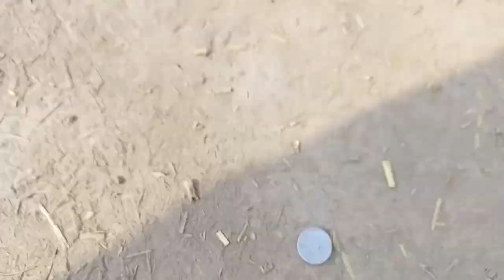Match#9 of DSL season 6 | one of the greatest match of DSL history| what a great finish by young boy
rinku singh 5 sixes,yuvraj singh 6 sixes in 6 balls,cricket,rinku singh 5 sixes in last over,top 5 players who hit 6 sixes in 6 balls,6 ball 6 sixes in cricket,yuvraj singh 6 sixes in 6 balls reaction,top 5 cricketers who hit 6 sixes in 6 balls,6 balls 6 sixes,kieron pollard 6 sixes,herschelle gibbs 6 sixes,6 sixes in an over,rinku singh sixes,india cricketers who hit 6 sixes in 6 balls,batsman who hit 5 sixes in 5 balls,6 ball 6 sixes cricket,cricket highlights,cricket west indies,west indies cricket team,cricket news,cricket highlights match today,amazing catches in cricket history,cricket match,pakistan cricket,best catches in cricket ever,top 10 best catches in cricket history,cricket cloud,cricket bowling tips,best cricket catch ever,how to bowl fast in cricket,masterclass cricket,cricket facts,best catches in cricket,best catch in cricket match,virat kohli cricket when you are trying to say something in your vlog and tongue slips away | zeeban phisal gai | new vlog with Ashir Farooq | what a great game of cricket it was| brilliant match new vlog with Ashir Farooq | what a great game of cricket it was| brilliant match new vlog with Ashir Farooq | daily routine of cricket vlog | winning another series it was deadly bouncer on the head of the batsman | some serious pace by young boyCelebrating Sanwal Bhai birthday after aftari given by Sanwal | having fun with each other | played a beautiful cut shot abd great fielding at 3rd slip|batsman is very frustrated moor | mooron k shouqeen | peacock 🦚 lovers | peacock's fan club | peacock club | peacock 🦚 | weather | rain again today | Gandum ki halat | faslon ka nuqsan hitting sixes behind the wicket is not a problem for Abdullah | he loves playing there | he has smashed the ball out of the park with one bounce | superb shot edge and taken by keeper| let see with unorthodox technique keeper is taking the catch what a bowl | brilliant bowling | stump to stump bowling straight down the ground and next cut for a consecutive boundaries | that's classy shots